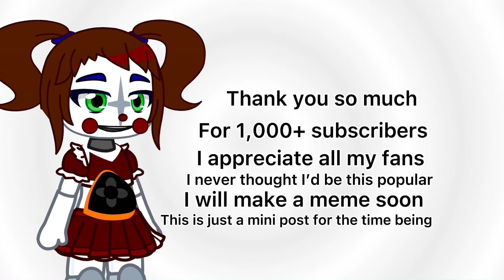OMG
I never thought my channel would be this popular. Of course, I’ve proven myself wrong. I may not be most talented YouTuber but I believe I deserve this. I care about everyone watching my videos. I like to consider my channel as a safe space. I believe that my channel has a lot of power. It also has a big responsibility. If I say or do anything that makes you uncomfortable let me know.

Now I have something I want you to do. I want you to vote for my 1k special meme.

1. Hey Astronaut meme
2. Dreams meme
3. A live stream on twitch
4. Basics In Behaviour
5. Another MEP
6. A collab (with 5 channels)

Make sure to vote for which ever one you want.